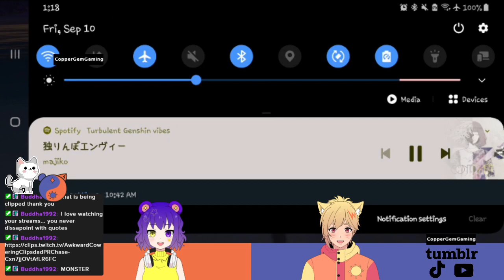"I'm on the expressway to god"